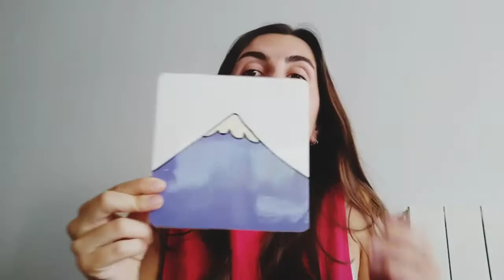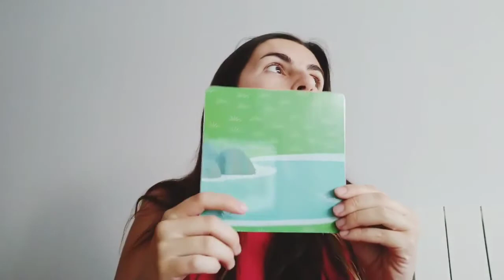Vocabulary: Summer flashcards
Vocabulary related to summer